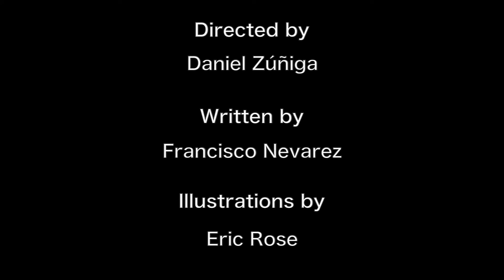PUNisher vs Batman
PUNisher #4

Director: Daniel Zuniga
Writer: Francisco Nevarez
Illustrator: Eric Rose